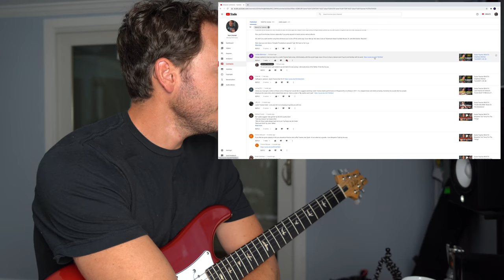Guitar Teacher REACTS: Justin Townes Earle "My starter won't start (Bad Gasoline)" LIVE